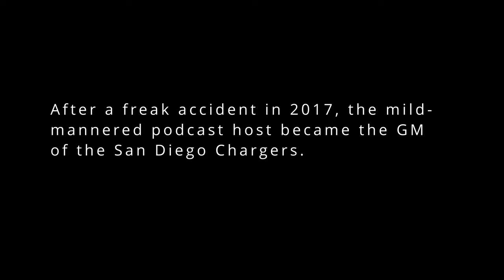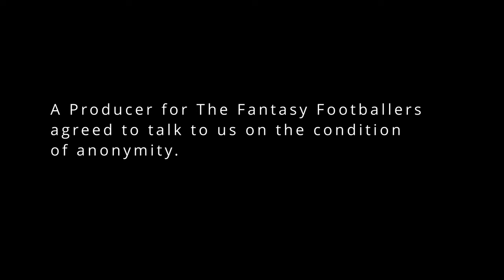Mike Wright, Hitman of Mystery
Mike Wright, of The Fantasy Footballers, is a man of many talents.